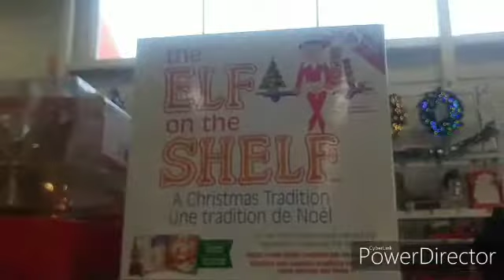Home Depot Christmas 2019 (Edit)